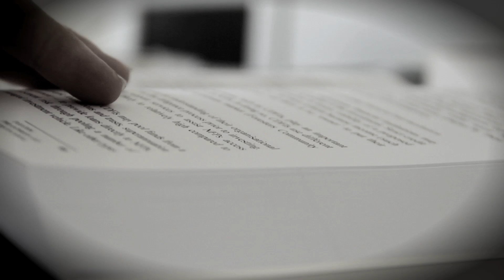QUT Research - Financial and Non-Financial Disclosure and Capital Markets - Accountancy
Professor Gerry Gallery, Researcher and Professor for the QUT School of Accountancy, talks about Capital Markets as a Postgraduate Masters by Research study area.